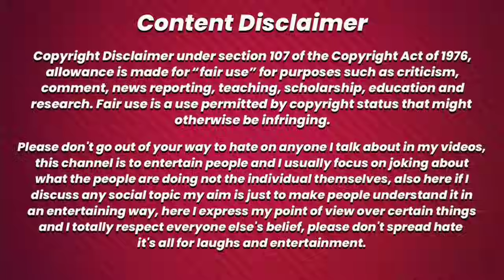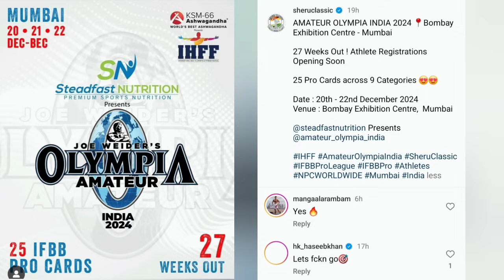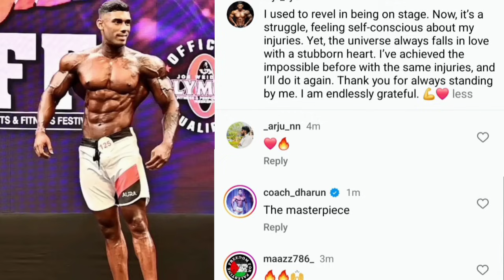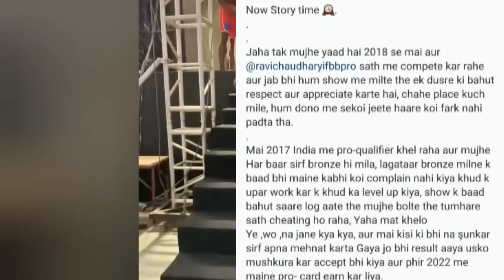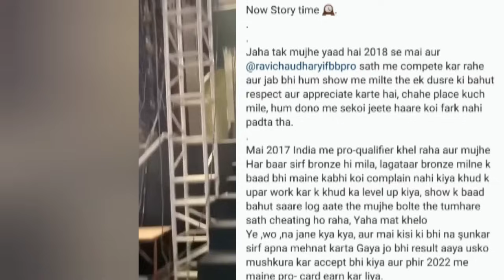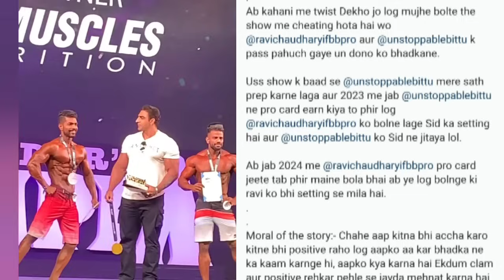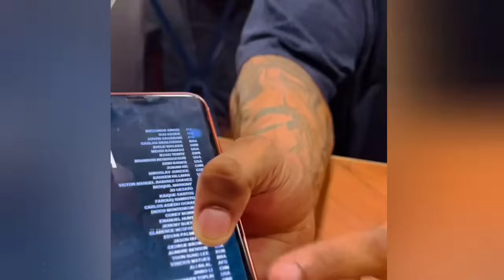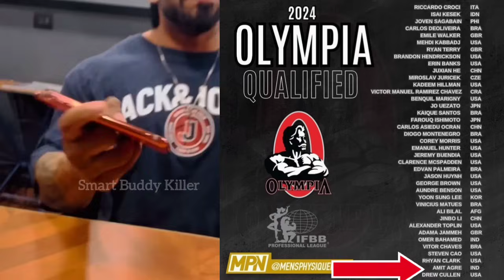Amit Agre ka Naam A gaya🅾️ Raja Ajith Promised😱Sidhant Jaishwal Reply / Statement🤔Sheru Classic 2024